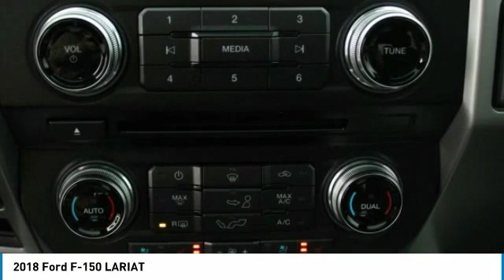2018 Ford F-150 JFE35833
2018 FORD F-150 Morrow, GA
Stock# JFE35833

Recent Arrival!Some rebates listed may require customer to finance through Ford Credit, see dealer for details, Price includes: $2,250 - Retail Customer Cash. Exp. 04/01/2019